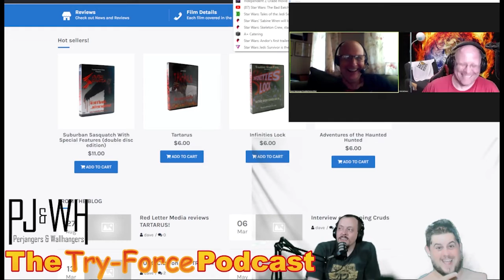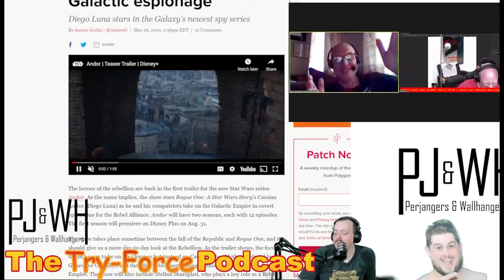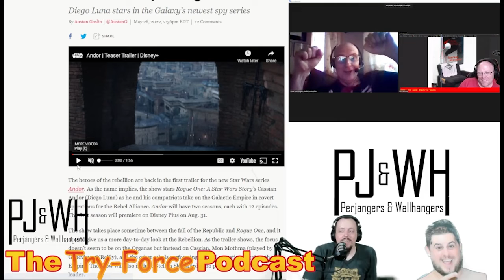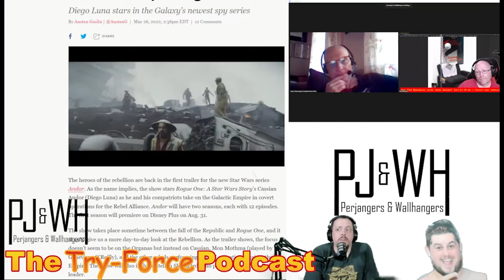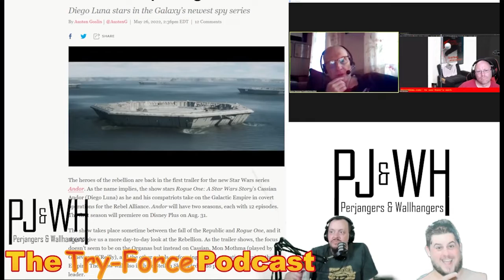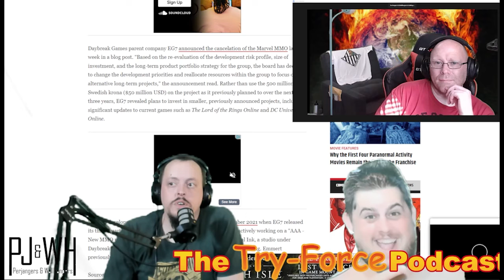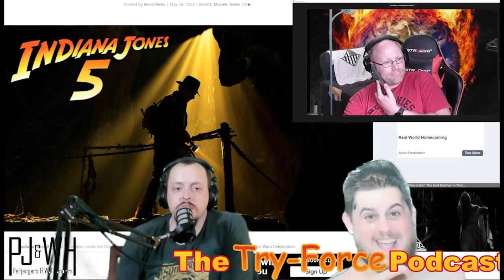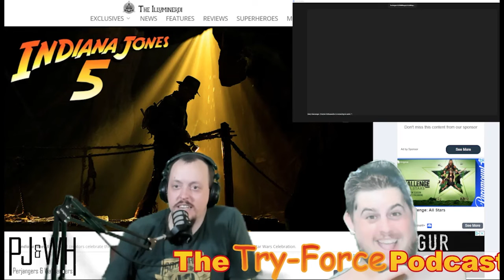#317 Try-Force Podcast: Woke Thighs Sith Gone Wild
Welcome to another Try-Force Podcast with Mattman, Oldman,  Cardboard Kelly, Big Brother, and special guest Dave Wascavage talking about all the latest in nerdy news and geek culture. Tonight We have a REAL conversation with Dave, Analyzing film art, Tripping into the Void,  Speculating about Jedi abduction, Cute Jedi  Suburban Sasquatch, You can't go wrong with a skeleton crew with Jon Watts, Anime crossing mediums, Not an I.V. drip sauce, Ringing Andor's bell, Not a real Sith with Han's clothes, Dark Souls vibe with a BACTA Tank, Jedi death bed repentance,  and so much more. Until next week GAME ON!